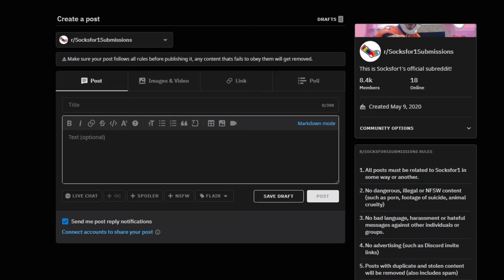Left 4 Dead 2 but we download every single mod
editing help► praduh